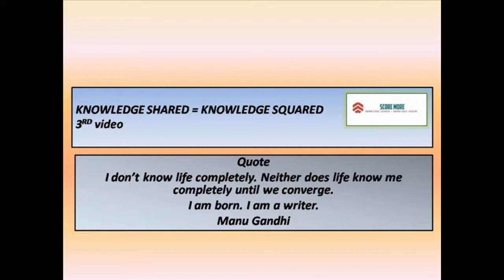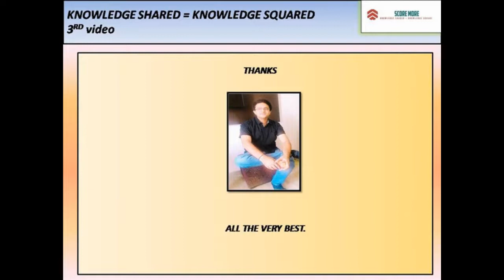KNOWLEDGE SHARED IS KNOWLED SQUARED 3rd Video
KNOWLEDGE SHARED IS KNOWLEDGE SQUARED 3rd  Video
Hi Viewers

This is a short video of 1:18 sec to connect my viewers on you-tube to my world of writing as a writer.

After 8 writings, I put this video and this is the 3rd video after 25 writings.

You may check from the video inside What's next... for you.

Link to go to profile.

Thanks
SCORE MORE